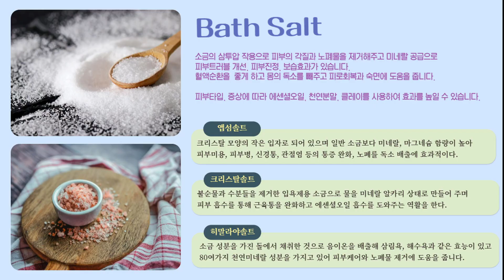🛀티톡스 바쓰솔트 만들기 | 🍀릴렉스 바쓰솔트 | Detox Bath Salt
소금의 삼투압 작용으로 노폐물 제거해주고 미네랄 공급을 해서
피부트러블 개선 및 보습효과가 있는 바쓰솔트 만들기 소개해 볼께요.😊

피부 타입이나 증상에 따라 에센셜오일, 클레이, 허브등을 사용해서 효과를 높여줄 수 있어요.

간단히 솔트와 에센셜오일만으로도 디톡스 바쓰솔트 만드실 수 있어요.🥰

오늘은 디톡스, 릴렉스 바쓰솔트 두가지로 만들어 볼께요.

첫번째는 앱섬솔트에 디톡스 효과가 있는 에센셜 오일을 첨가해서 디톡스 바쓰솔트

두번째는 히말라야솔트, 사해솔트 이용해 몸을 편안하게 관리해줄 릴렉스 바쓰솔트

하루 15분 반신욕으로 디톡스 효과도 느껴보세요.
숙면에도 도움을 줄거에요.💕

원하는 에센셜 오일이 있다면 대체해서 사용해주세요.

재료 Ingredients

앱섬솔트(히말라야 솔트 또는 사해솔트) epsom salt 250g
아로마오일  essential oil     50drops
클레이  Clay
알코올 스프레이 ehtanol spray

- 영상 화질을 1080p로 변경해서 시청해 주세요.